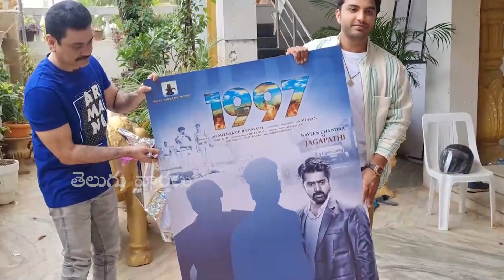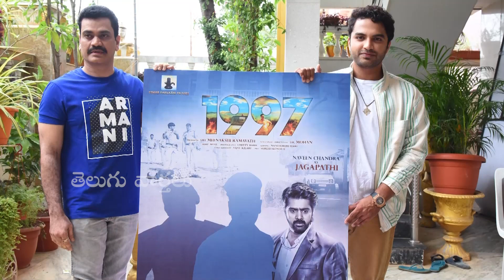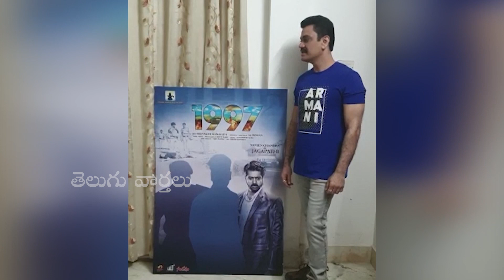Hero Vishwak Sen Launches 1997 Movie Poster | Naveen Chandra | Telugu Varthalu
Hero Vishwak Sen Launches 1997 Movie Poster | Naveen Chandra